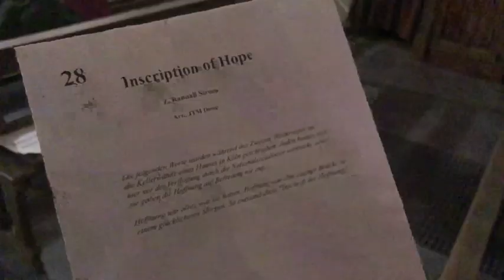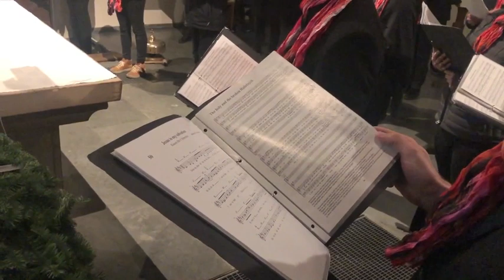Chormusik und Geschichte zur Corona-Weihnacht in Laer/Holthausen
Anstelle des jährlichen Adventskonzertes haben sich Mitglieder*innen unseres Chores LaerCapella ohne Publikum zum Singen unter 2G+ getroffen. Während der Aufnahme in St. Marien, Holthausen wurde beschlossen, mindestens bis Anfang 2022 nicht mehr zusammenzukommen.

LaerCapella wünscht hiermit Allen eine schöne Zeit und viel Freude beim Zuhören! :-)

• Chormusik: Kennst Du... (Ralph Vaughan Williams)
• Chormusik: Inscription of Hope (Zane Randall Stroope)
• Geschichte: Großmutter hat einen Engel gesehen (Renate Schupp)
• Chormusik: Halleluja (Leonard Cohen)